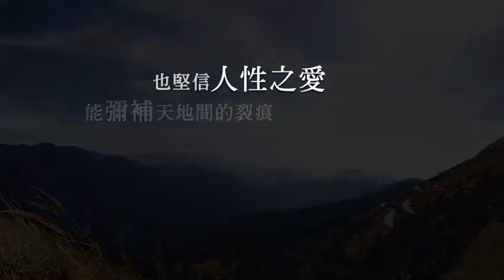921防災教育特展+-+花蓮靜思堂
921防災教育特展+-+花蓮靜思堂